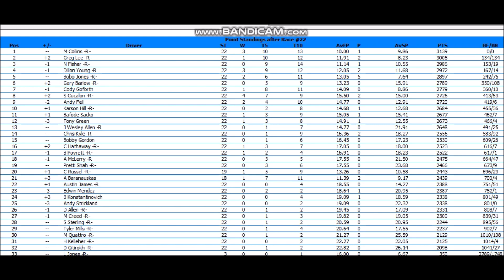///NORLA DC Solar National Division Round 22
Welcome to Richmond! Enjoy the race!